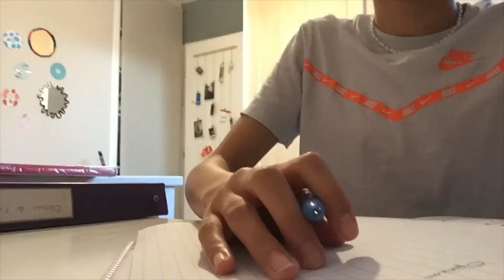Un aprèm sportif with me